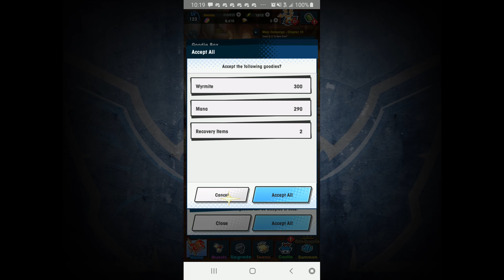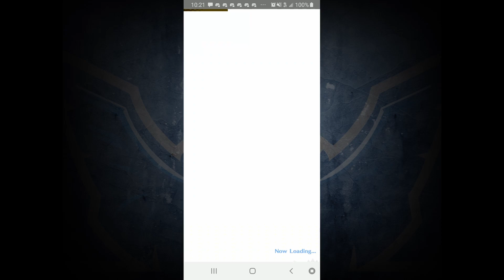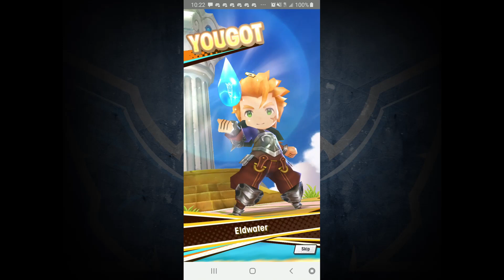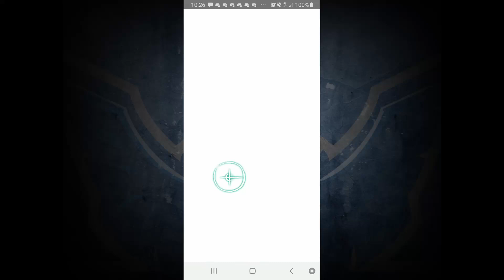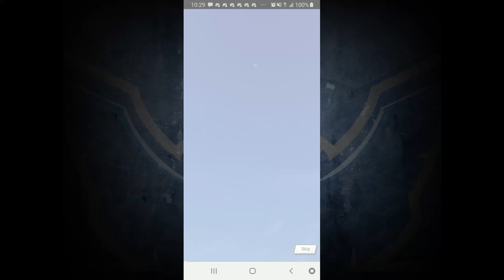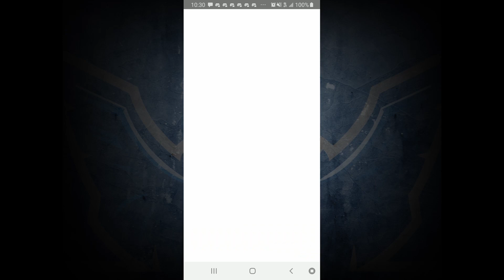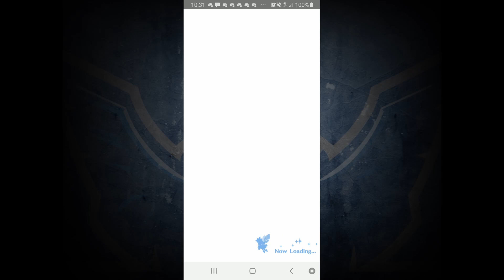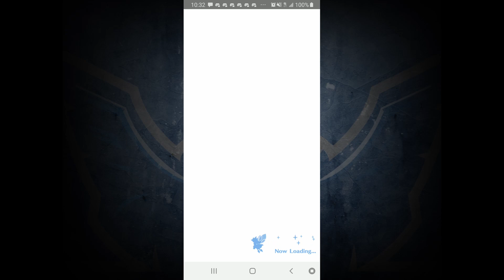Dragalia Lost Gala Dragalia (Gala Elisanne) 15k Wyrmite (130 Summons) Summoning Session!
Salutations! I'm Arim, and in this video, I spent over 15,000 Wyrmite worth of resources on the Gala Dragalia summon showcase! I'm aiming for Elisanne!

I'm an individual content creator, so all revenue gained is through donations! If you'd like to help me keep doing what I do, please consider donating or sharing my videos with your friends!